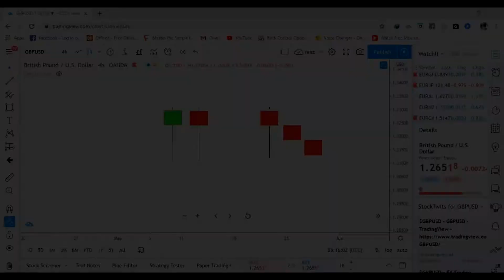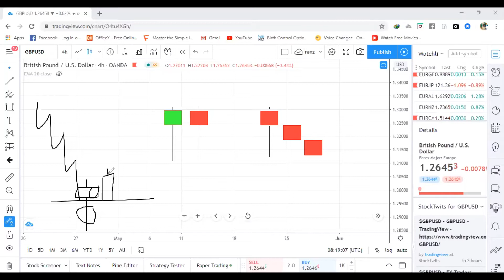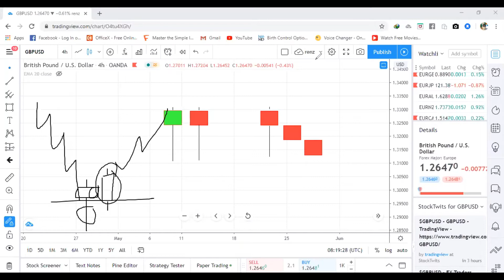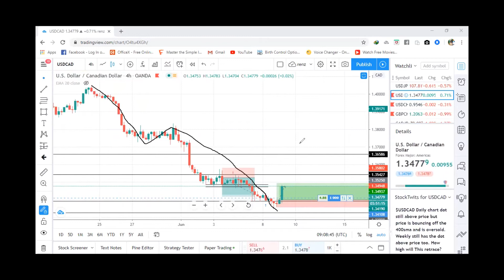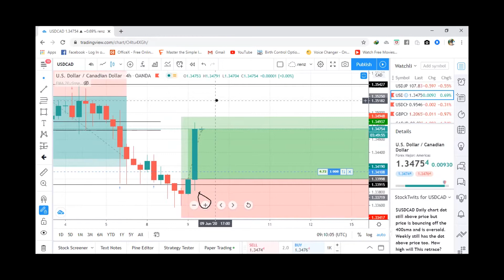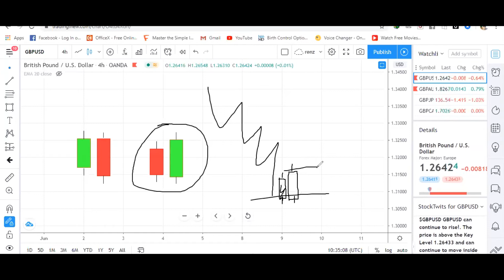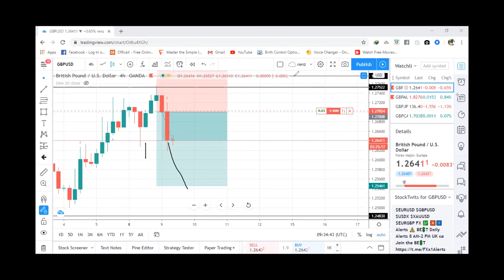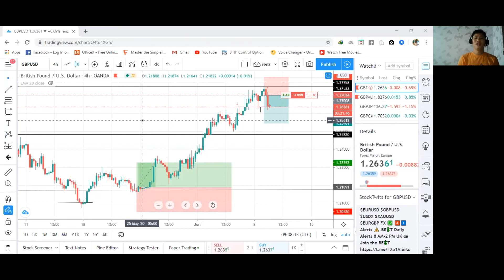the secrets of 2 powerful reversal candlestick pattern in forex for beginners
Philforex trading channel contains about forex market set up and analysis video tutorial.